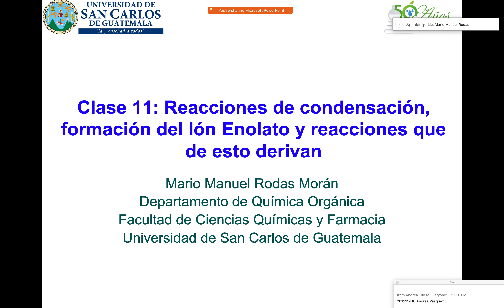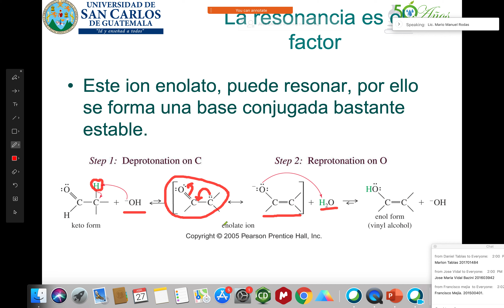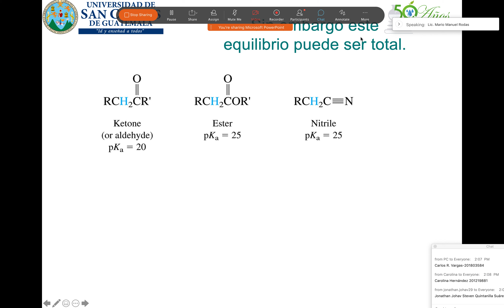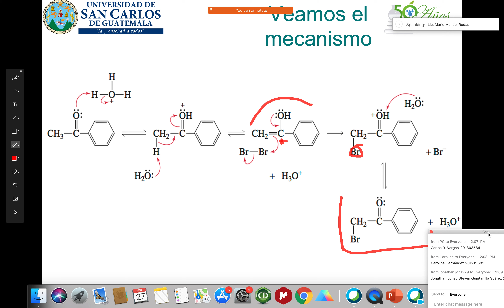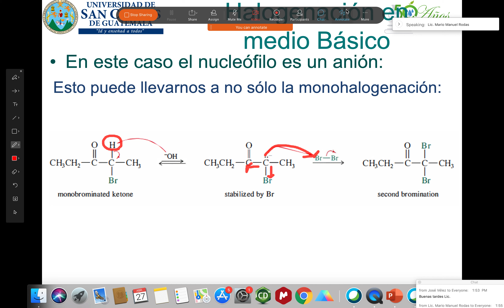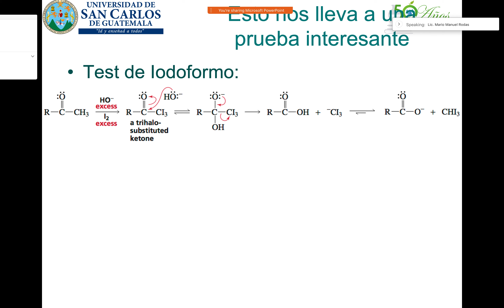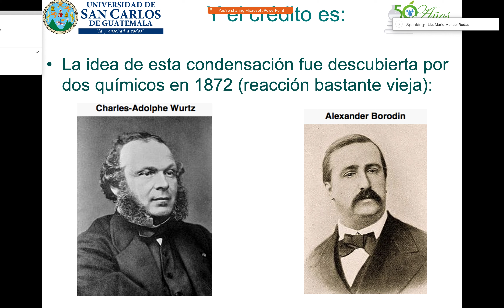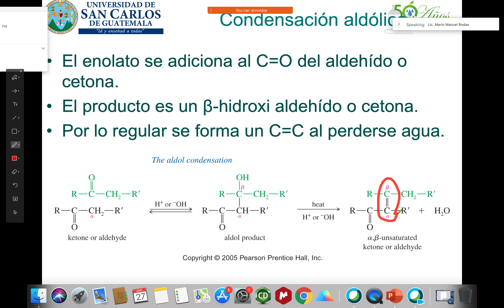Clase Halogenaciones en Alfa a un carbonilo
Clase en vivo sobre la halogenación en carbono alfa a un carbonilo.
Facultad de Ciencias Químicas y Farmacia